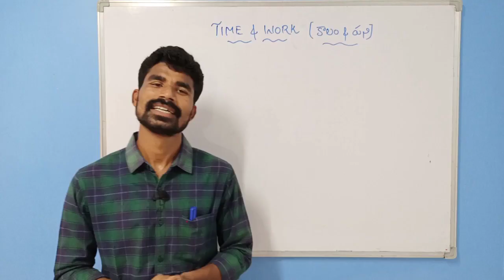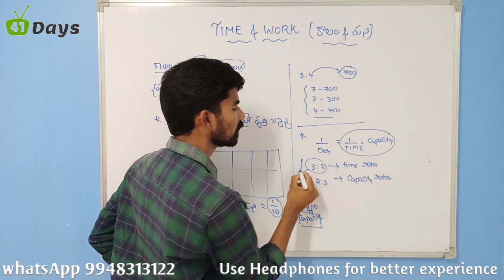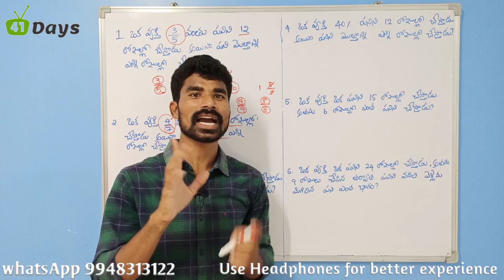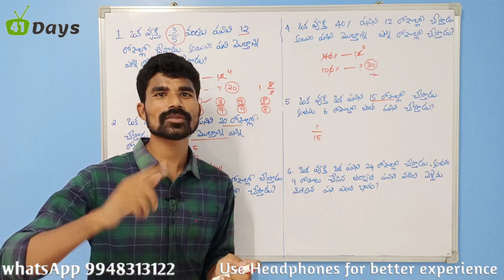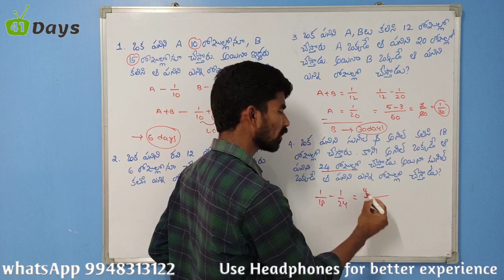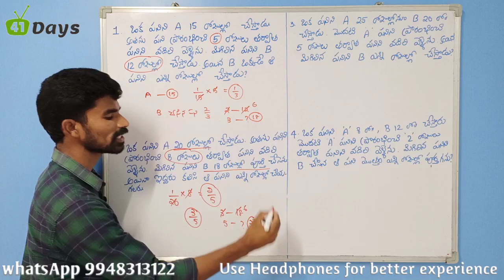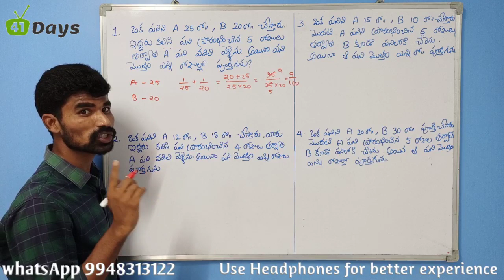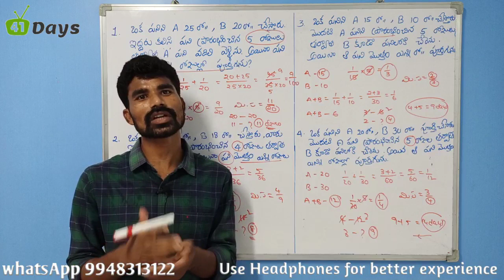Arithmetic || class-22 || time and work part-1 || in telugu